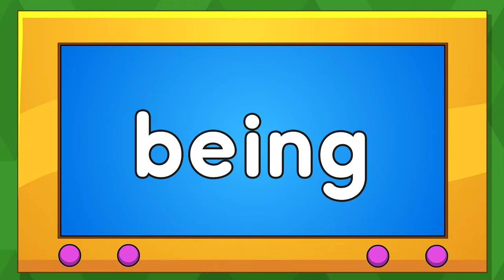ING Ending Sound | ING Song and Practice | ABC Phonics Song with Sounds for Children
This animated phonics song helps children learn the ending sound ING in English. An ending sound is a combination of letters that makes a different sound than the sounds the letters would make alone. Fun characters teach kids two words at a time with the ING sound at the end. Kids will love singing along and watching the action after each group of two words. As they do, they’ll practice making the ING ending sound. Developed with speech therapists to form each letter sound correctly. Extra practice reading words with the letter combination ING follows the song.

ING Ending Sound Song lyrics:

If we see the letters i-n-g together at the end of a word,
they make the sound: ing - ing - ing

ing - wing
wing - ing, ing
ing - sing
sing - ing, ing
ing - ing

ing - swing
swing  - ing, ing
ing - bring
bring - ing, ing
ing - ing

ing - ring
ring - ing, ing
ing - king
king  - ing, ing
ing - ing

ing - thing
ing - ing
ing - sting
sting  - ing, ing
ing - ing

ing - baking
baking  - ing, ing
ing - icing
icing - ing, ing
ing - ing

Great job! Now, see if you can read these words before me, or along with me.
The letters i-n-g make the "ing" sound at the end of these words.

ping
ding
ting
zing
being

cling
spring
going
doing
making

saving
flying
eating
riding
ending